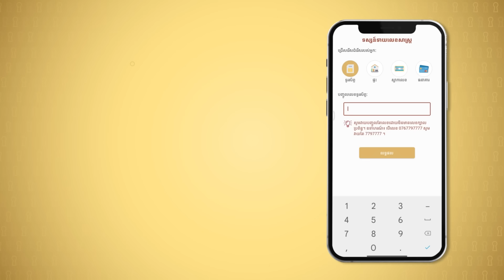បកស្រាយអត្ថន័យដួងកែវជីវិត រឺ ដួងកែវកំណើត- Master Naly Fengshui [ Full ]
ប្រធានបទ: បស្រាយអត្ថន័យដួងកែវជីវិតរឺដួងកែវកំណើត